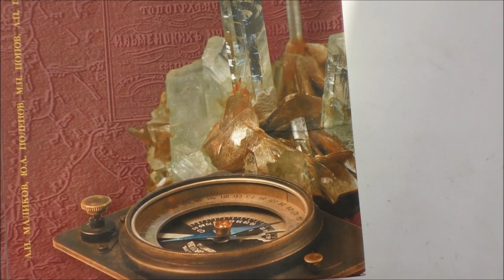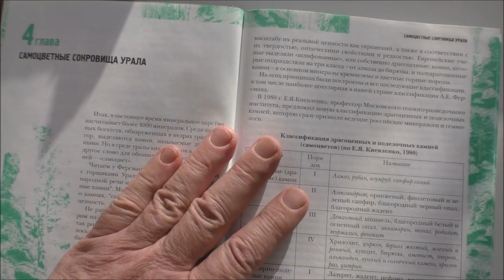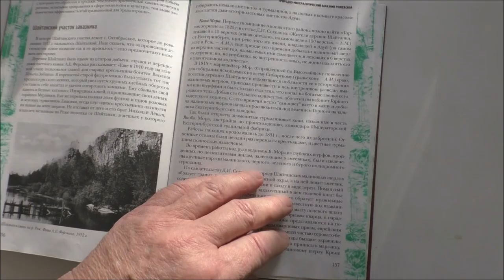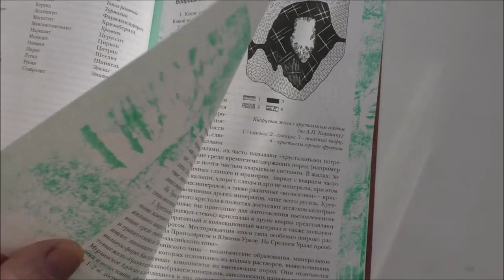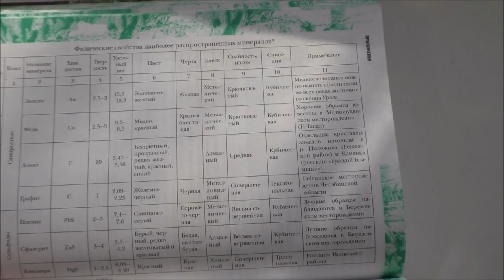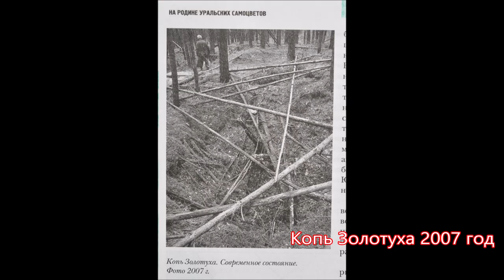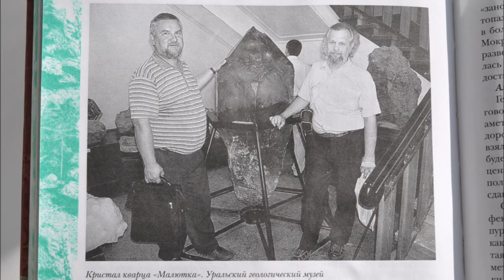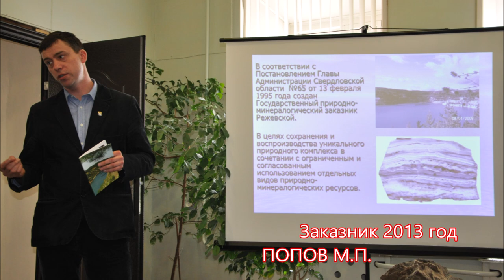САМОЦВЕТНАЯ ПОЛОСА УРАЛА учебно справочное пособие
Произведение «САМОЦВЕТНАЯ ПОЛОСА УРАЛА учебно справочное пособие» созданное автором по имени Владимир Маковецкий, публикуется на условиях лицензии Creative Commons «Attribution» («Атрибуция») 4.0 Всемирная.